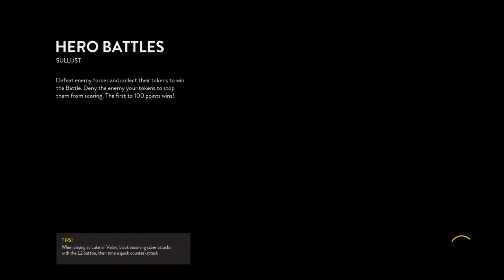Playing STAR WARS™ Battlefront™